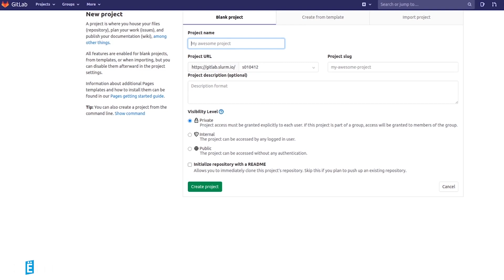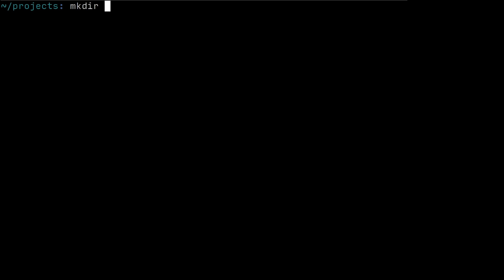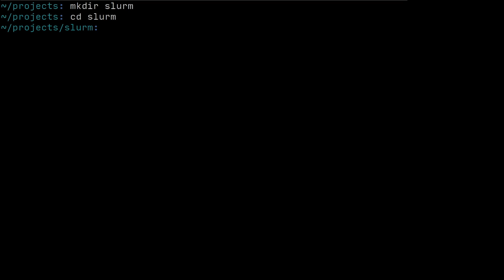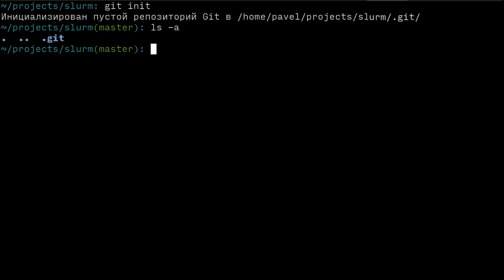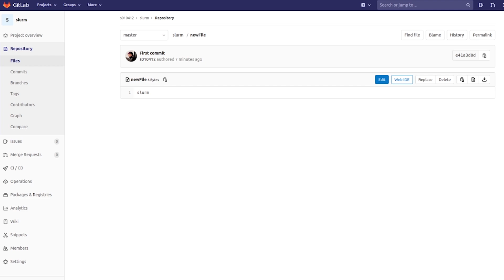Что такое репозитории и как ими пользоваться. 3.2. Курс «Git для начинающих»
Если вы хотите попасть в IT, но не знаете, с чего начать, присмотритесь к нашим курсам:

О чем этот курс?
Git для начинающих. Изучаем не просто инструмент и его возможности, а современные практики разработки программного обеспечения и конкретные случаи использования функций Git.

Практические задания курса по GIT доступны бесплатно на учебной платформе Слёрм. Получить доступ

Чат сообщества IT Way в Telegram Это чат для начинающих ИТ-специалистов. Здесь вы можете прийти и задать вопрос о том, как именно можно пользоваться Git и не только.